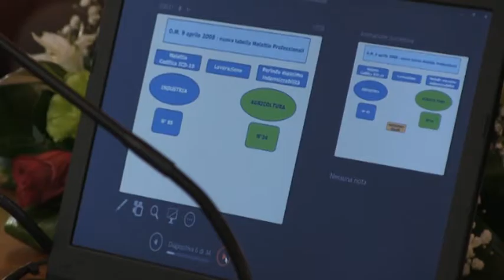TgSei L'Aquila Sabato 3 dicembre 2016